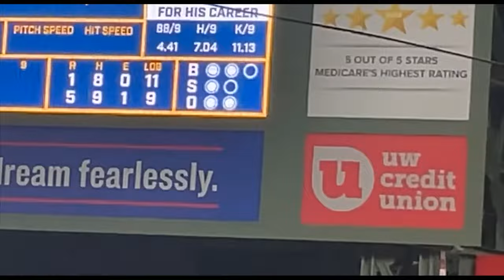I asked BREWERS HUNTER RENFROE Who His Favorite Artist Is?! (Cardinals vs Brewers - GAMEDAY VLOG)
With the 2023 MLB season fast approaching, we decided to drop our gameday vlog from last year's game. With the 2022 Brewers season winding down, they race to the playoffs was on. With a win the Brewers were still fighting for something. Your boy Wyatt G and Pauly had a wild time in the Brew city and look forward to this season!